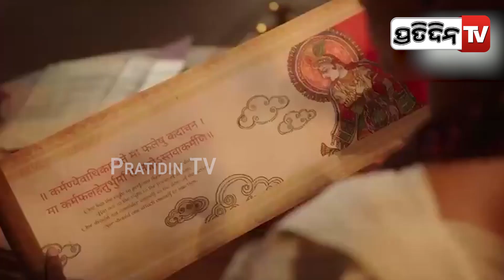ଅନନ୍ତ-ରାଧିକାଙ୍କ ପ୍ରି-ୱେଡିଂ କାର୍ଯ୍ୟକ୍ରମ ପାଇଁ ଜାମନଗରରେ ଦେଶବିଦେଶରୁ ଆସିବେ ନାମୀଦାମୀ କଳାକାର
ଅନନ୍ତ-ରାଧିକାଙ୍କ ପ୍ରି-ୱେଡିଂ କାର୍ଯ୍ୟକ୍ରମ ପାଇଁ ଜାମନଗରରେ ଦେଶବିଦେଶରୁ ଆସିବେ ନାମୀଦାମୀ କଳାକାର | Nita Ambani's 'two important wishes' for younger son Anant's wedding